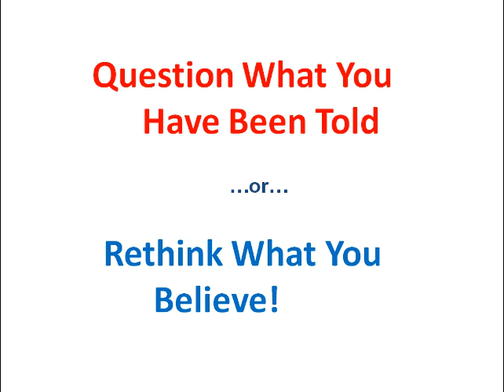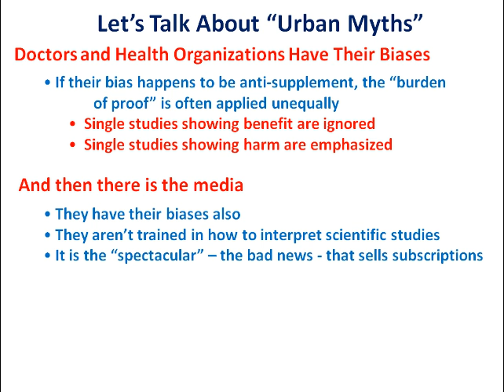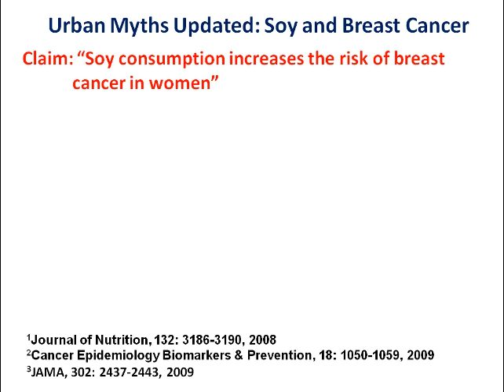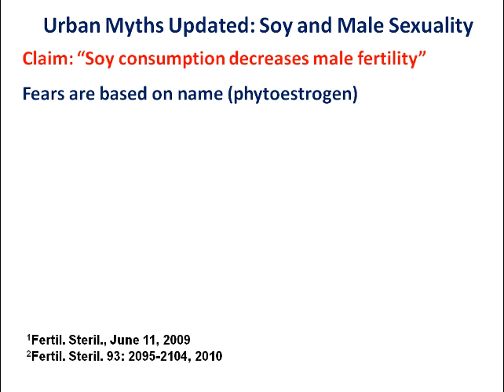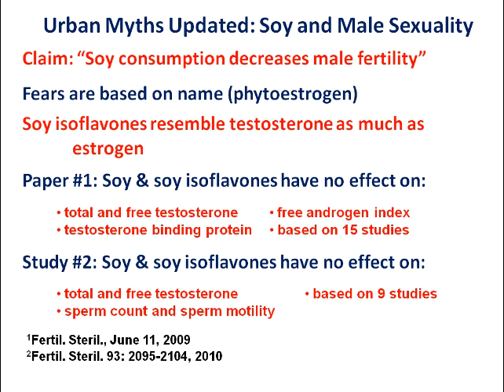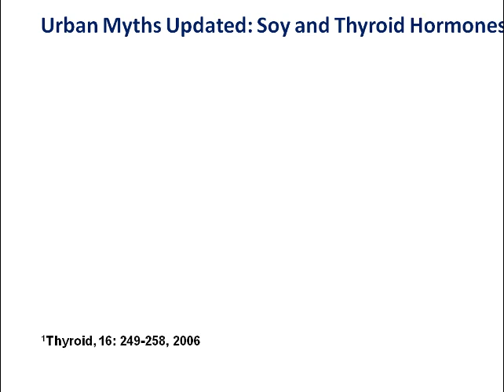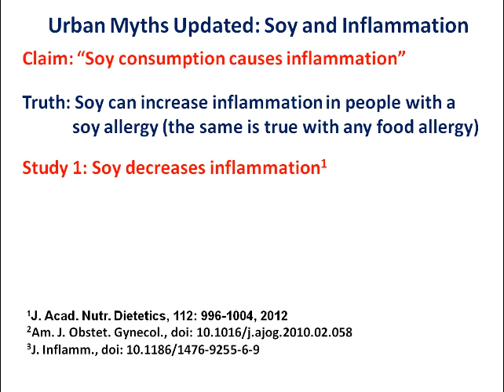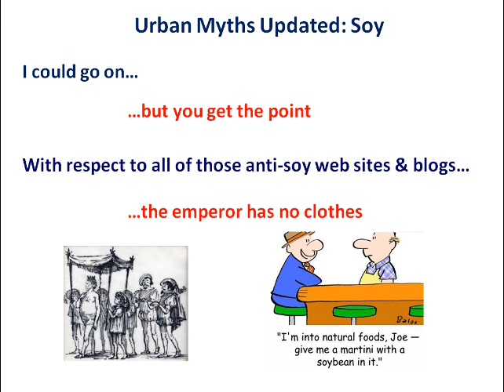The Truth About Soy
You have probably hear a lot of conflicting information about soy. What is truth and what is myth? Does soy increase the risk of breast cancer? Does soy decrease fertility? Is soy OK for men? Does soy decrease thyroid function? All these questions and more are answered in this short video.